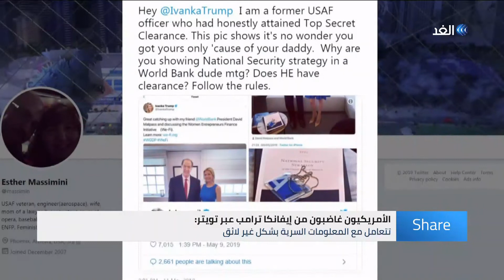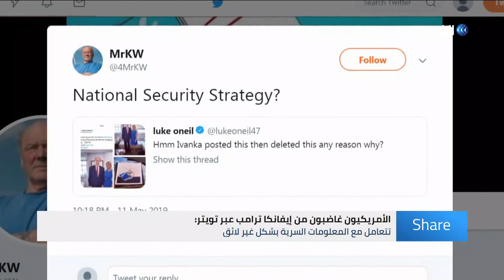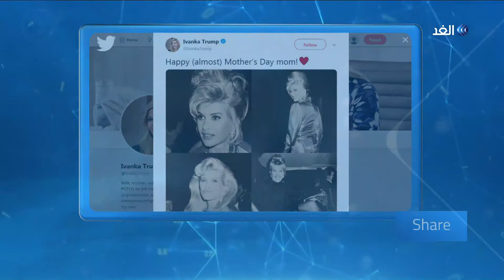إيفانكا ترامب تنشر استراتيجية الأمن القومي الامريكي على تويتر | شير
إيفانكا ترامب تحذف وثيقة الأمن القومي الامريكي من حسابها